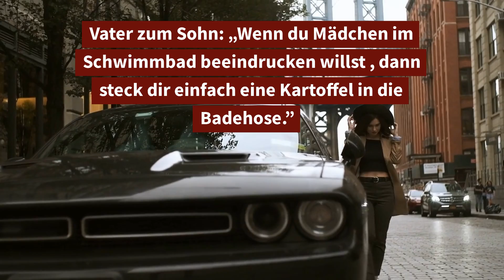Folge 4 (5 lustige Witze)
Es werden 5 lustige Witze erzählt. Echt was zum Lachen.
Versuche nicht zu lachen, es wird dir nicht gelingen!
Lustige Witze zum Totlachen auf deutsch, neue Witze

Hier ein paar Ideen auch für daheim.